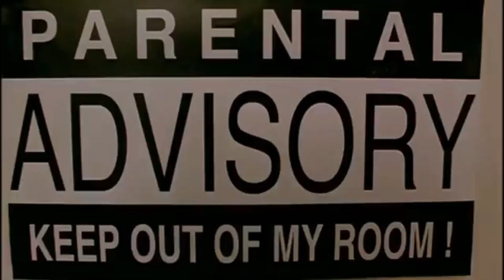10 FILMES ANTIGOS QUE VÃO GANHAR CONTINUAÇÃO DEPOIS DE ANOS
Alguns filmes só acabam ganhando suas continuações depois de anos como Encantada, Abracadabra e Toy Story, mas novos filmes estão prestes a ganhar suas sequências depois de alguns anos e é disso que eu vim falar hoje.